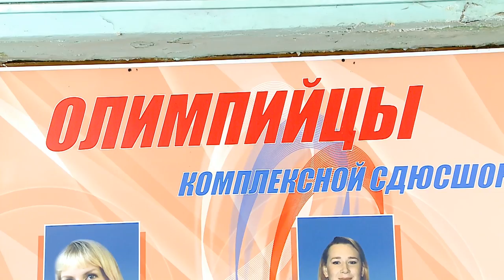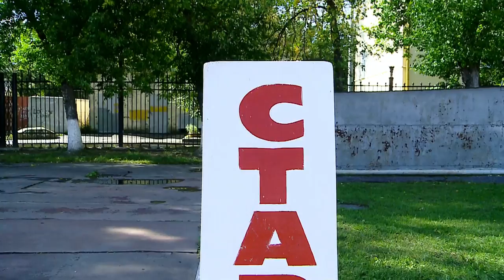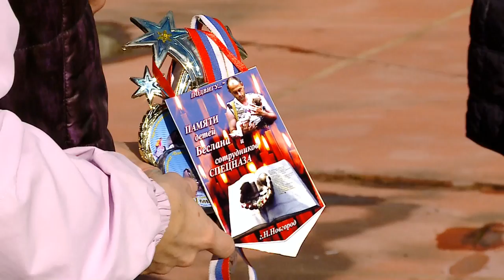Открытый Чемпионат 11 сентября 2016 года город Нижний Новгород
Открытый Чемпионат и Первенство КСДЮСШОР -1, НРО ВФСО Динамо и НФКССПСЕС по "ЛЕТНЕМУ БИАТЛОНУ" с собакой, 11 сентября 2016 года город Нижний Новгород